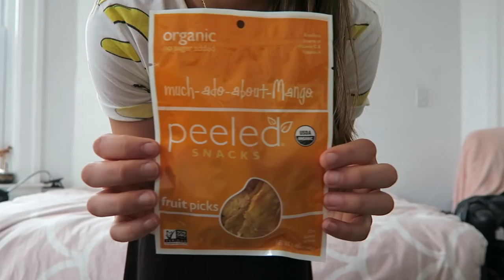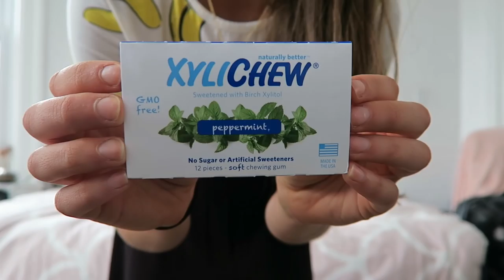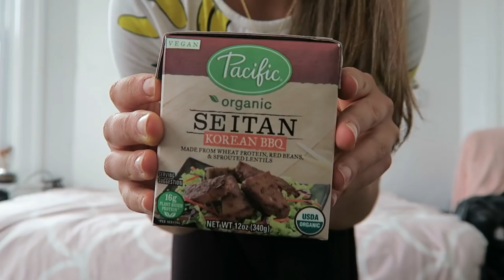VEGAN TASTE TEST w/ Vegan Cuts! || DAY 26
||| GET YOUR OWN VEGAN SNACKS |||

Nutritionfacts.org